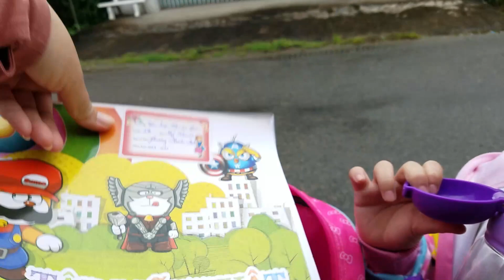Đồ của Muội hôm nay là Hello Kitty 🐱 Xí Mụi Food Tập 360 💖